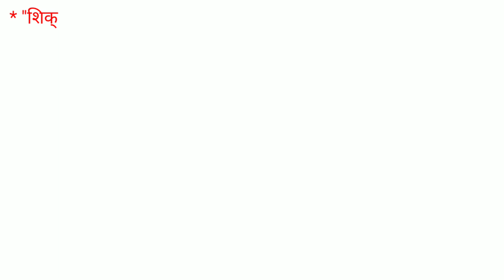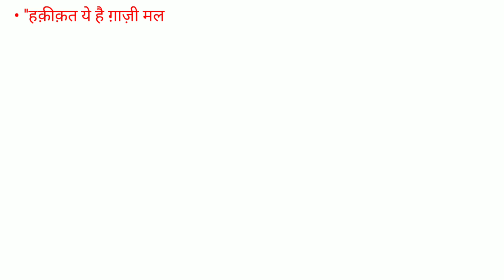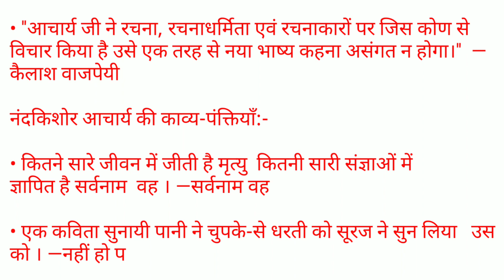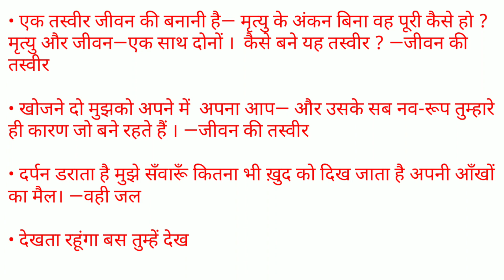नंदकिशोर आचार्य के प्रमुख कथन, hindi sahitya ke pramukh kathan, pramukh kathan, hindi sahitya itihas